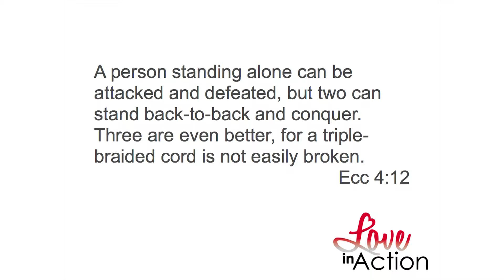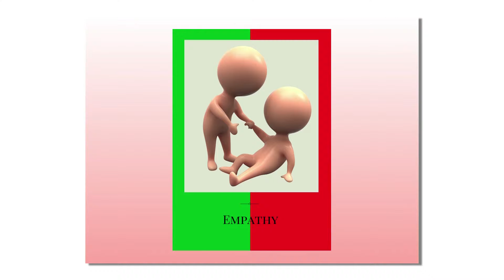Anti Bullying 3